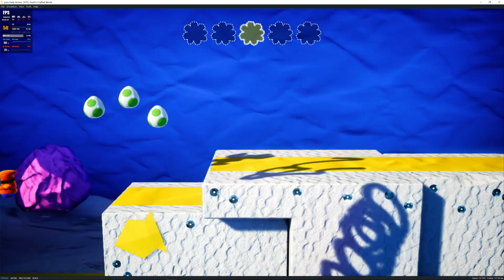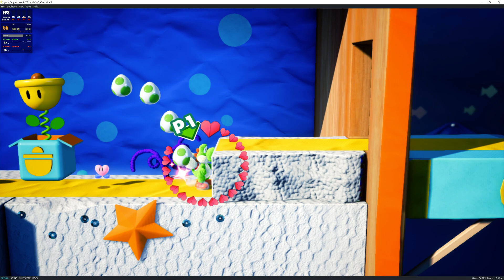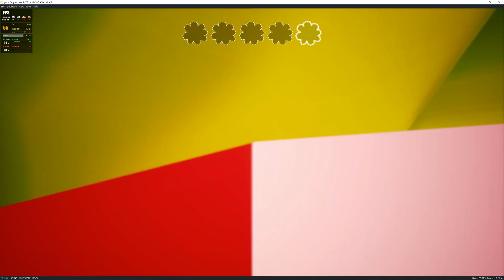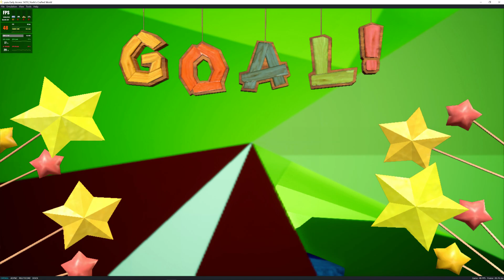Yuzu EA 1470 | Yoshi's Crafted World [SWITCH EMULATION]